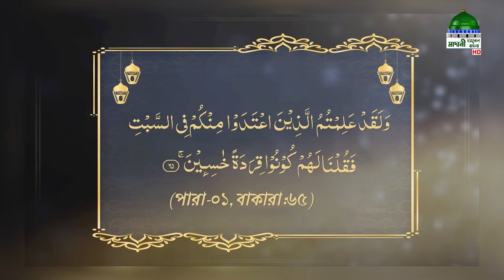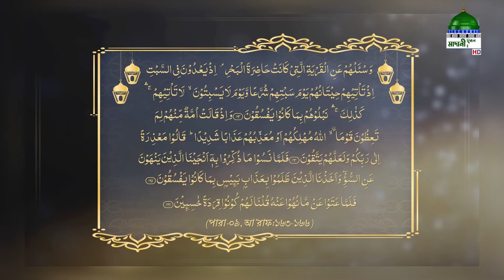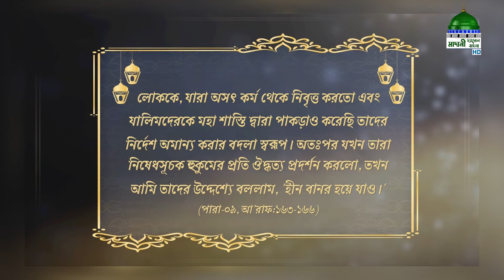কুরআনের পয়গাম l Quraner Paigam Ep#05 l মানুষ বানর হয়ে গেল l Madani Channel Bangla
মাহে রমযান উপলক্ষে মাদানী চ্যানেল বাংলা নিয়ে এলো চমৎকার একটি অনুষ্ঠান “কুরআনের পয়গাম” নিজে দেখুন এবং অপরের দেখার সুযোগ করে দিন।

Program: Quraner Paigam Ep#05